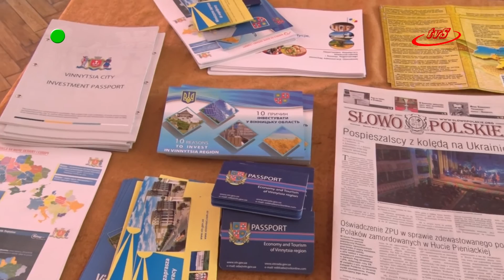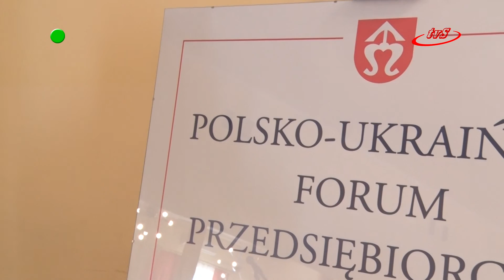Polsko-Ukraińskie Forum Przedsiębiorców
Już po raz kolejny w Sędziszowie Małopolskim odbyło się spotkanie w ramach partnerstwa miast.  Rok po podpisaniu umowy partnerskiej z miastem Żmerynka na Ukrainie, w której deklarowano m.in. współpracę w zakresie gospodarczym 27 lutego w sędziszowskim domu kultury odbyło się pierwsze Polsko-Ukraińskie Forum Przedsiębiorców.